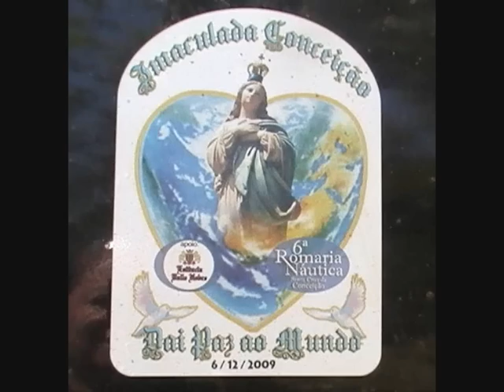A Paz - Jussara Sandy.wmv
Jussara cantou A Paz p/o publico da Romaria ,apos a imagen de Imaculada chegar com as 52embarcações acompanhada da Marinha do Brasil  .A Imagem foi retirada da Jangada Por amigos Representando Jesus ,os Apostolos e seus Anjos ,uma singela homenagem , a Maria Mãe de Jesus .Da Estancia Valle Nobre em Santa Cruz da Conceição . SP